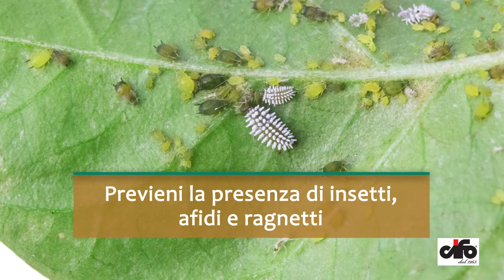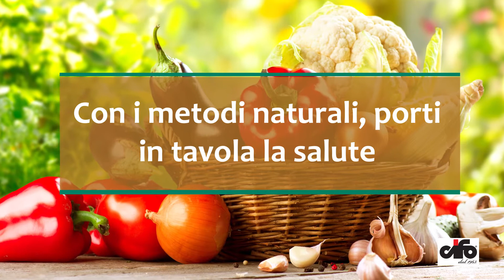Orto sano con metodi naturali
Giardinieri si diventa